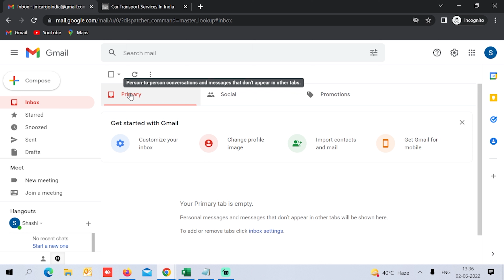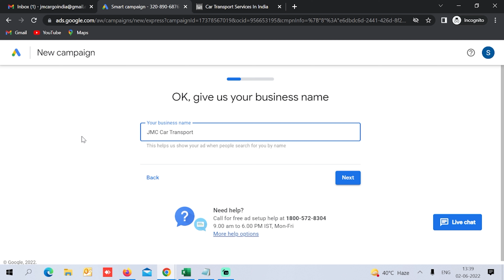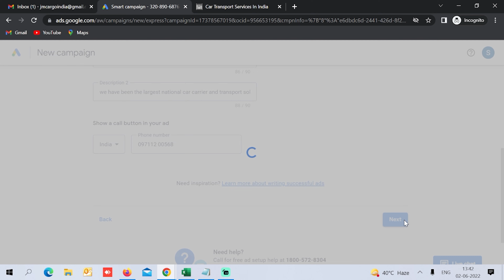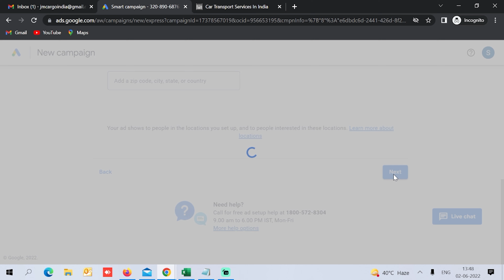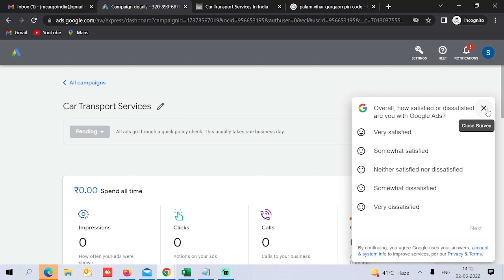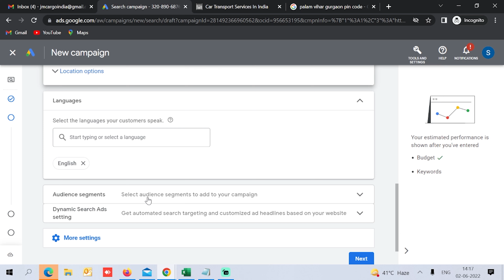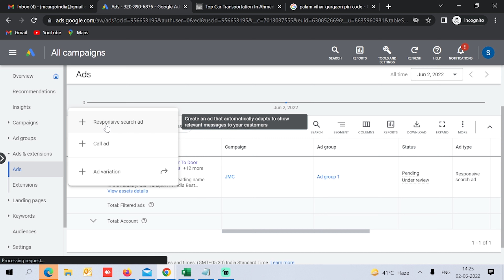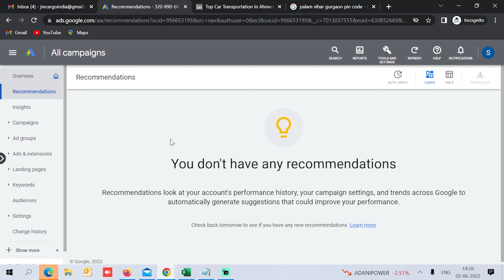Google Ads kaise banaye 2022| How to Create Google Ads Account Complete tutorial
Google ads kaise banaye 2022 , How to Create Google Ads Account in Hindi

How to create google search ads . Google Ads क्या है और कैसे काम करता है
How to create google call ads.
How to create google ads smart campaigns.
How to create google ads expert mode in mobile.

Some query may be
गूगल एड्स कैसे बनाएं?
एडवरटाइजिंग कैसे करें?
गूगल विज्ञापन कैसे काम करते हैं?
क्या गूगल ऐड्स अकाउंट फ्री है?